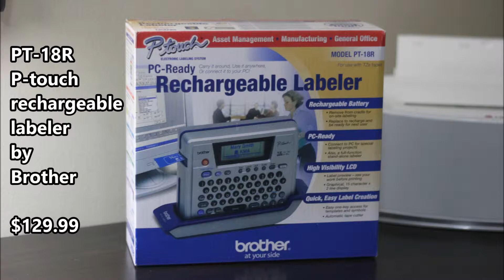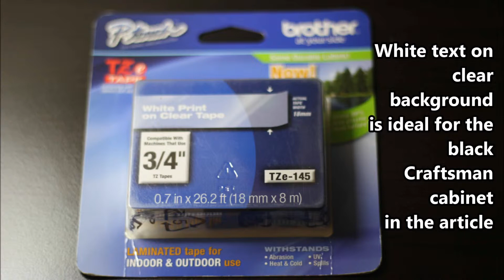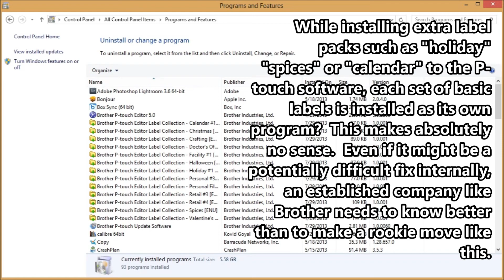Brother P-touch PT-18R rechargeable label maker